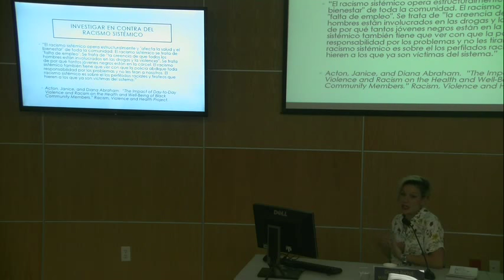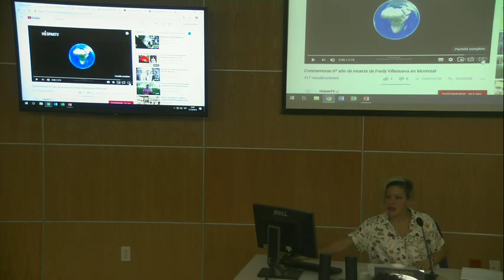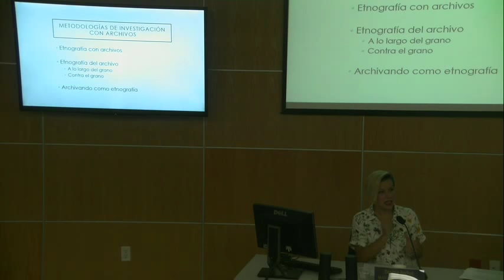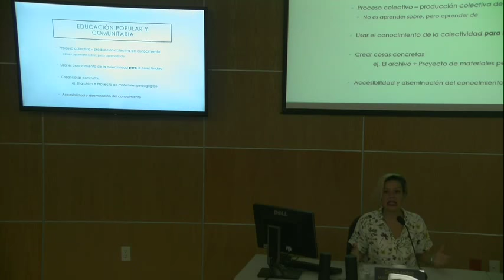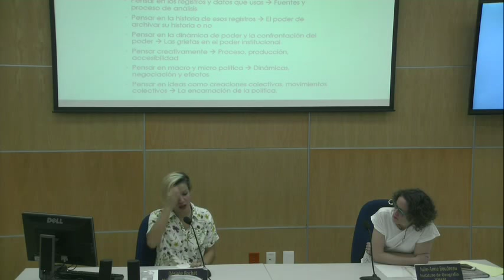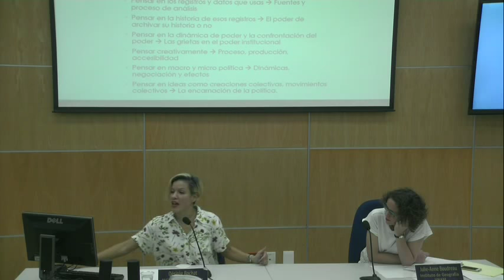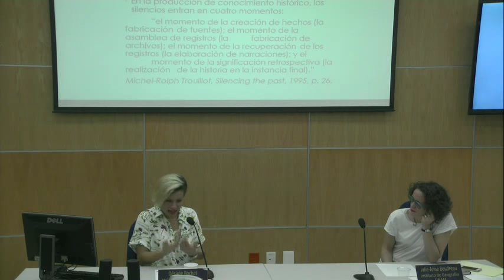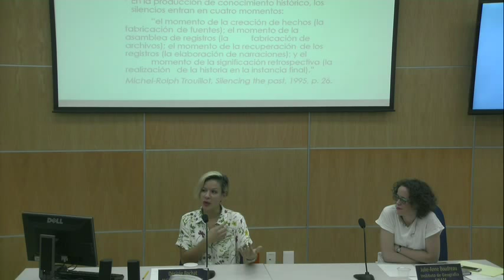Taller: Metodologías de investigación con archivos comunitarios y educación popular